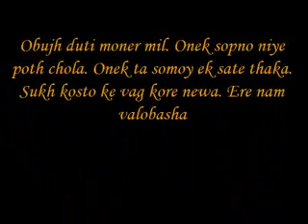Anamika Pujo 2016